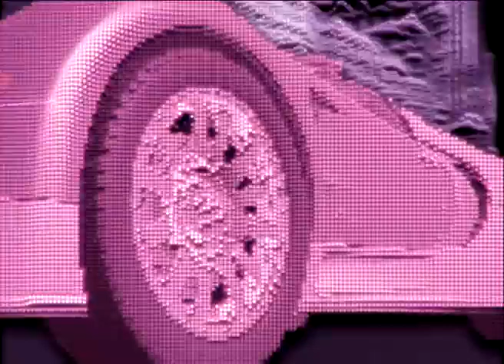Channel UFX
Station ID for Channel UFX